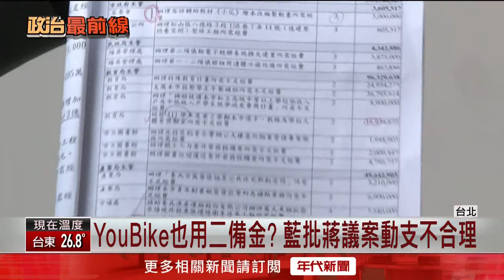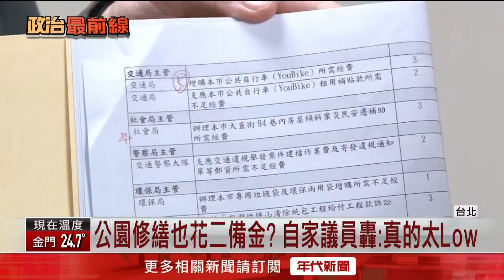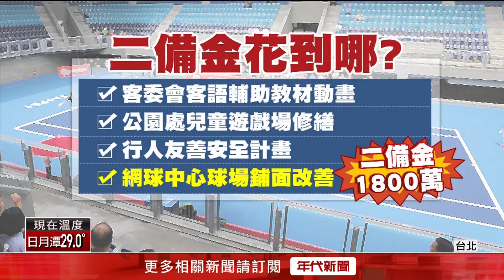【新聞一點靈】搶對中主導權？ 傅崐萁喊訪中 黨中央17日才知情 蔣萬安動支二備金項目惹議 自家議員不買單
國民黨立法院黨團總召傅崐萁將在25日率團到中國訪問，強調是代表黨緩和兩岸緊張關係，但對此黨中央事前完全不知情，據了解傅崐萁是在昨（17）日的中常會後，才向朱立倫報告，而國民黨副主席夏立言，更在今（18）日突然飛往中國，讓外界不禁猜測，現在黨中央和傅崐萁，是不是在搶國民黨對中國的話語權。

台北市長蔣萬安一早出席大安區里長座談，對於前一天跟國民黨議會黨團說明重大議案時，卻遭到自家議員們砲聲隆隆，尤其是對於第二預備金的運用，應該要花在像地震災損等 緊急狀況上，議員們質疑動用到二備金的許多項目，像是遊戲場的修繕或網球中心的整建，都應該是日常公務預算就能解決的，不應該把二備金當成方便錢。

下載【年代電視】APP：
iOS平台：